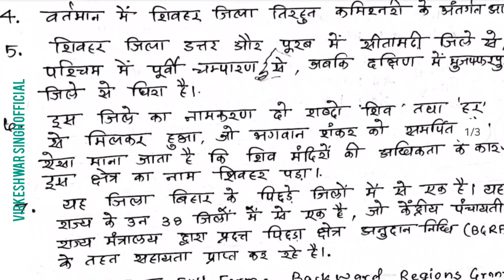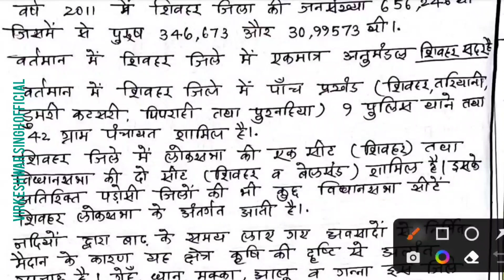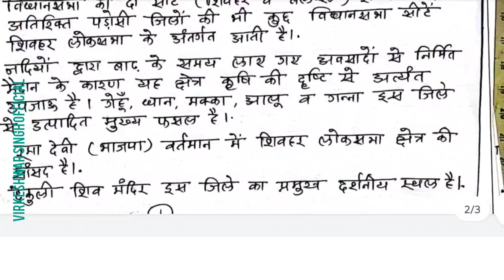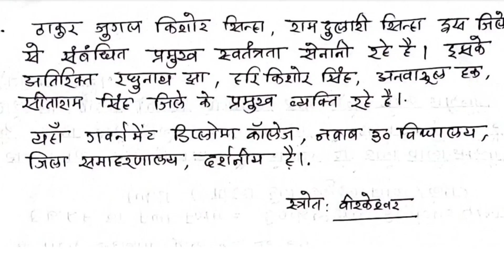शिवहर.. एक खास वीडियो।।।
sheohar अहम जानकारियां।।।